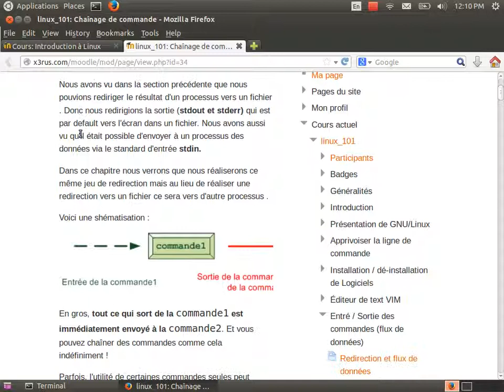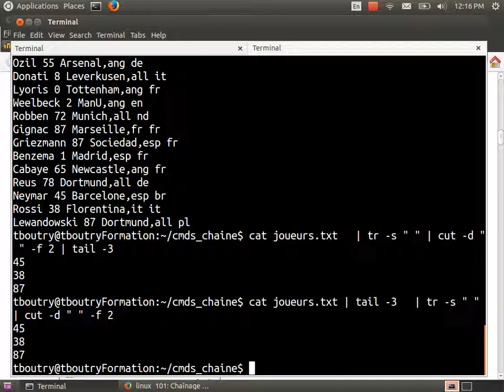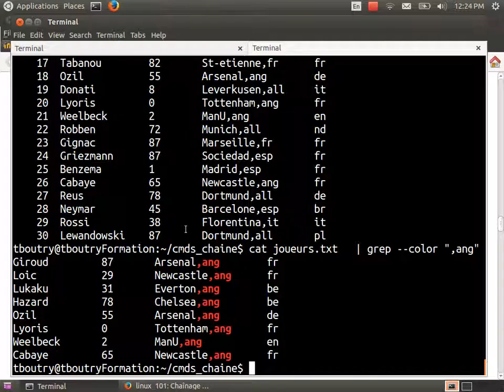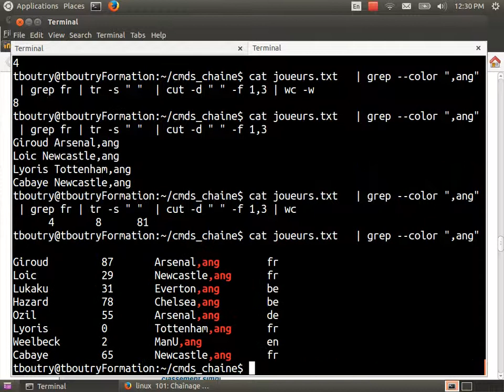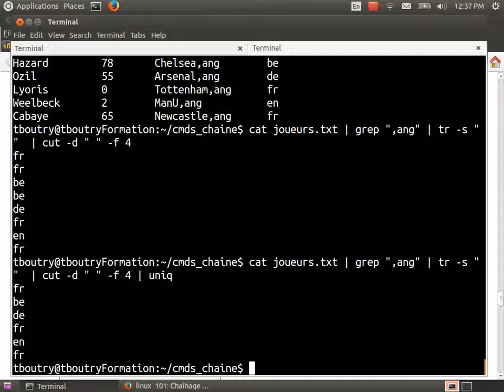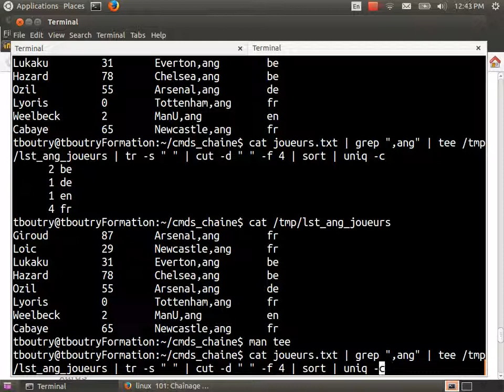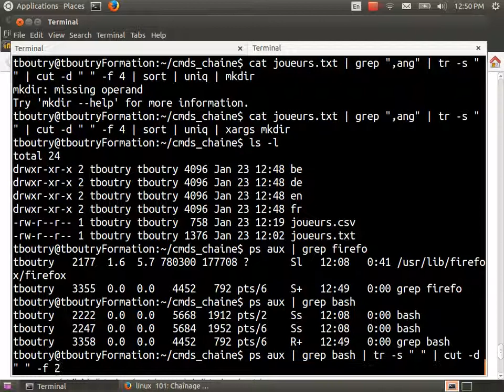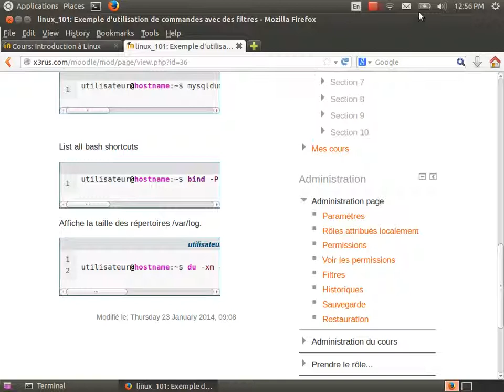Linux 101 (cour 6 - Redirection de flux suite , chaînage de commandes )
Contenu du cours :
* Redirection de flux des commande deuxième partie
* Chaînage de commande.